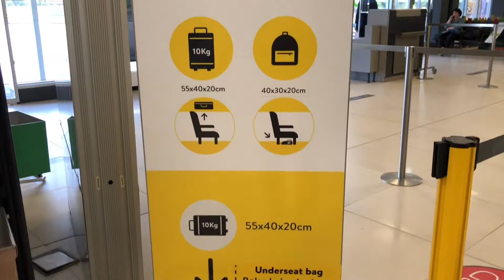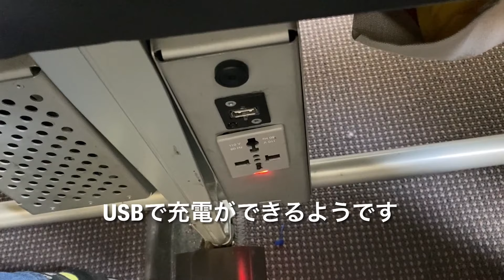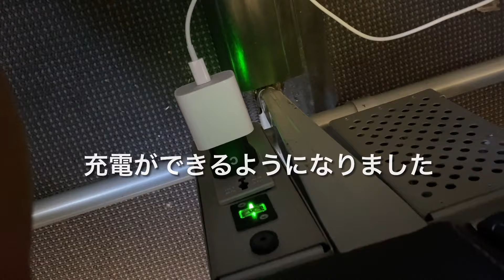🇪🇸Vueling Flight✈️EAS→BCN/スペイン格安LCC/サンセバスチャン空港へのアクセス/Sansebastian Airport/ピレネー山脈を望む絶景フライト/Travel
スペイン・バスク・サンセバスチャン旅行/飛行機からの絶景/バルセロナ空港の様子